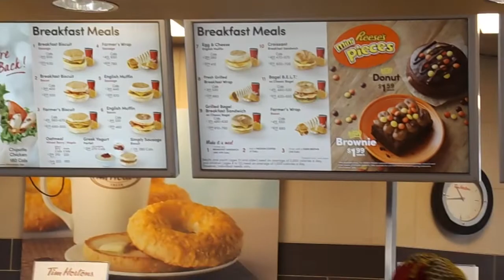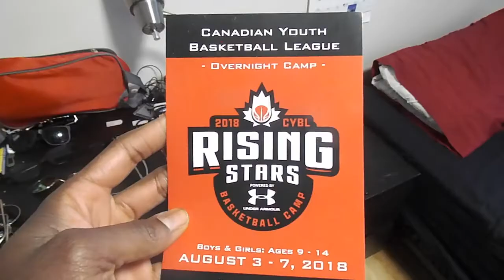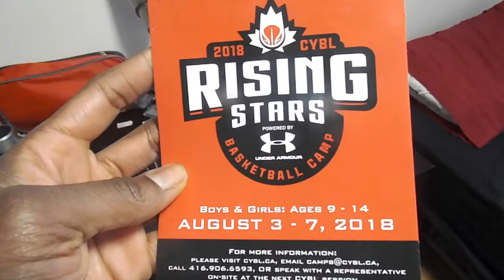Project 365 - EPISODE 3: Family Time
In this episode, we are getting ready for Game 2 of the OBL East Chmapionships. After an impressive blowout in the morning, how will Daijon (@dai.saucyy) and his team respond?

Coach O

Sebago (cameraman)

Wasiu